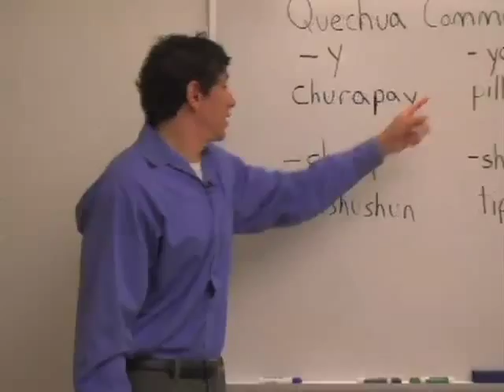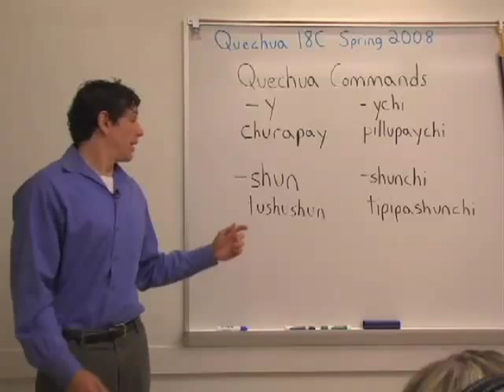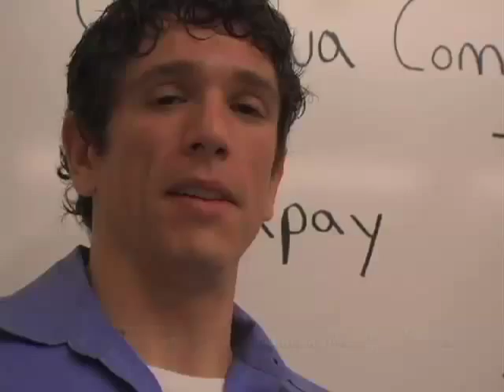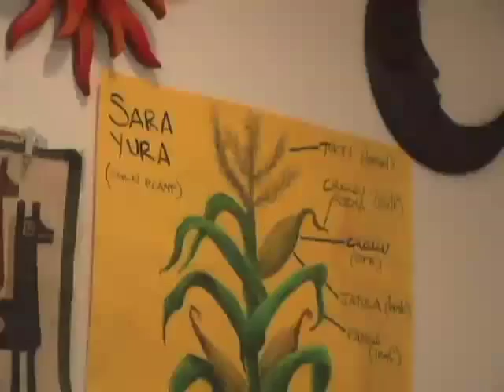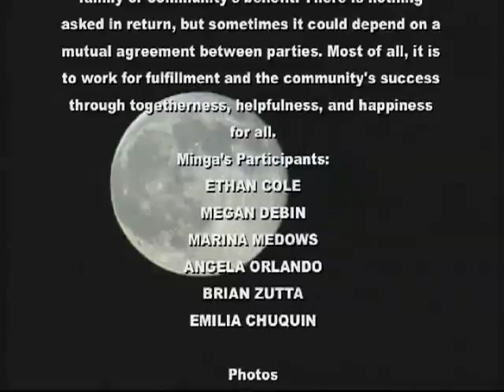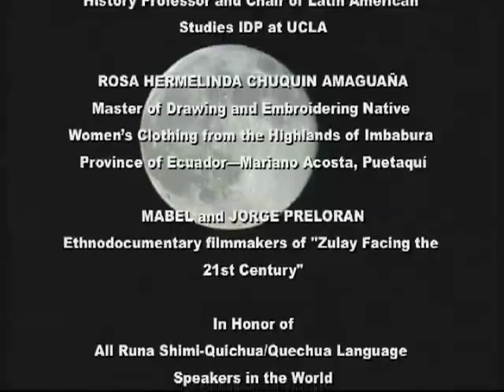Quechua Cooking, UCLA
QUECHUA COOKING film reviews four Quechua language command forms. It uses the theme of cooking sweet corn bread as a main topic.